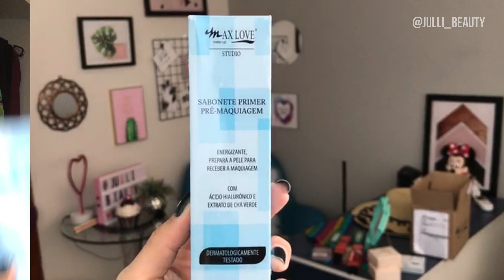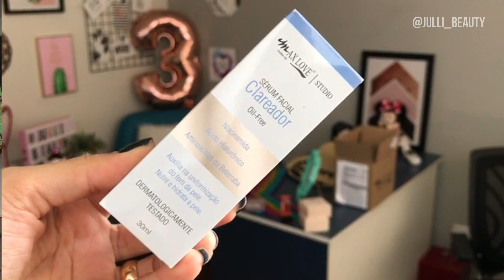LANÇAMENTOS RECEBIDOS | MAX LOVE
Obs: (Não e válido em Promoções)

 Hellooo gente, no vídeo de hoje vim falar dos RECEBIDOS dos LANÇAMENTOS da MAXLOVE que recebi em minha casa !
 Uma marca bem conhecida nas perfumarias a tempos em nas pratileiras que por sinal AMOOO...

Espero que gostem ♥ !!!